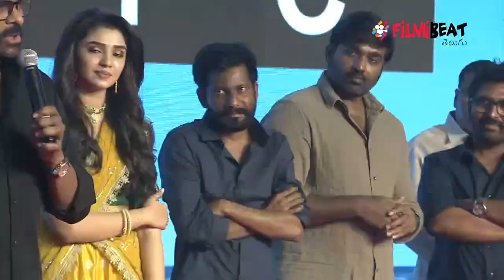Vijay Sethupathi పై Megastar Chiranjeevi ప్రశంసల వర్షం.. | Filmibeat Telugu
Megastar Chiranjeevi powerful Speech In Uppena Pre Release Event.

‘‘ఉప్పెన’ చూసిన వెంటనే ప్రెస్‌మీట్‌ పెట్టి అందరికీ ఈ సినిమా గురించి చెప్పాలనిపించింది. ఈ సినిమా అంత బాగా నచ్చింది. అతిశయోక్తి కాదు.. ఇది దృశ్యకావ్యం’’ అన్నారు చిరంజీవి. వైష్ణవ్‌ తేజ్, కృతీ శెట్టి జంటగా విజయ్‌ సేతుపతి ముఖ్య పాత్రలో నటించిన చిత్రం ‘ఉప్పెన’. బుచ్చిబాబు సన దర్శకత్వంలో మైత్రీ మూవీ మేకర్స్, సుకుమార్‌ రైటింగ్స్‌ బ్యానర్లు నిర్మించాయి